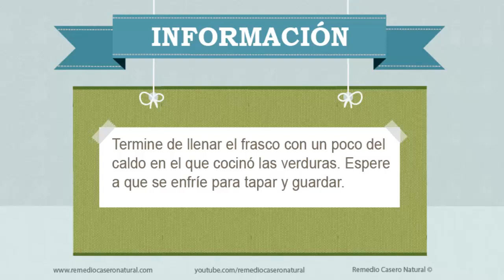Conservar las verduras ya cocinadas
En Remedio Casero Natural en la categoría de recetas prácticas traemos consejos a modo de receta para mejorar tu estilo de vida y hacer las cosas más sencillas, útiles y prácticas. Se explica de forma clara que se debe hacer en diferentes casos cotidianos. En este tema te traemos como conservar las verduras ya cocinadas.